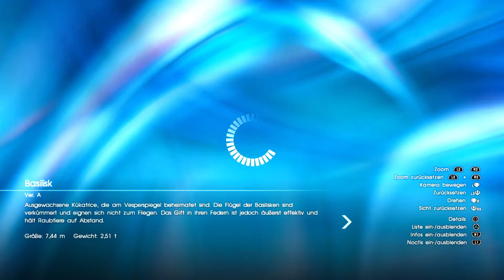Die Große Spassige Final Fantasy 15 Bestiariumsshow #3 Cleigne 1/2